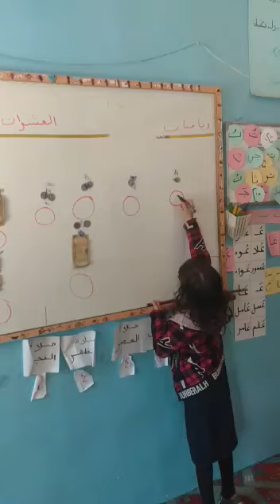استراتيجية التعلم الذاتي بالنقود في درس العشرات للصف الاول ب أ/فاطمه حماد النموذجية اليمنية التحرير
‏فيديو من ابوهشام المسوري